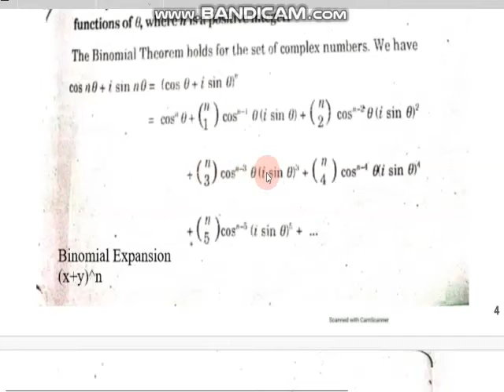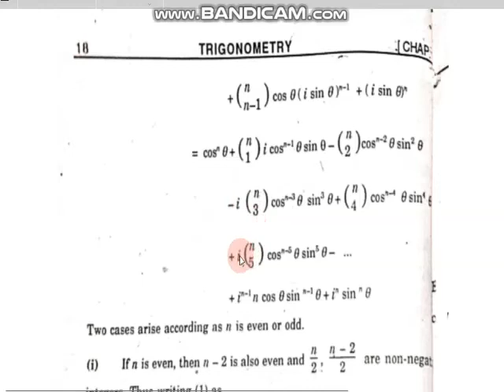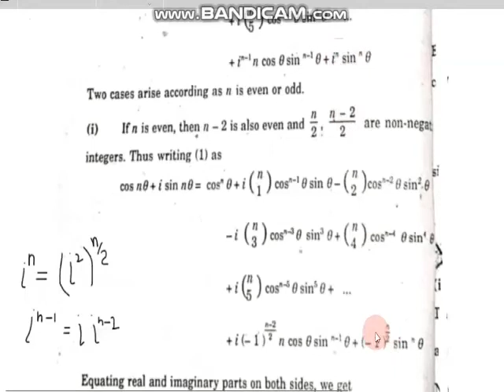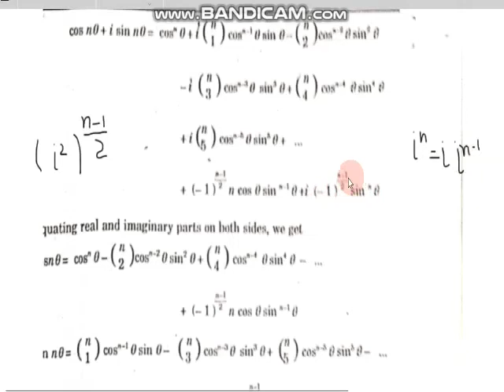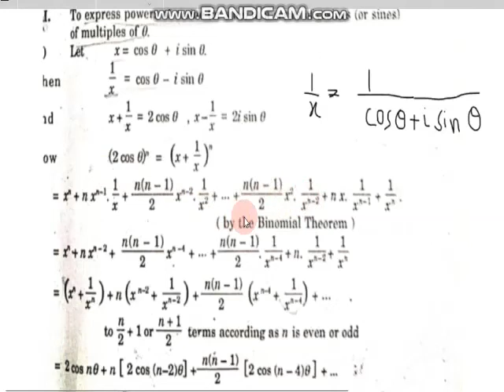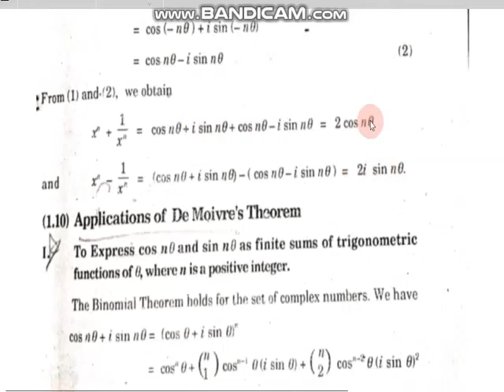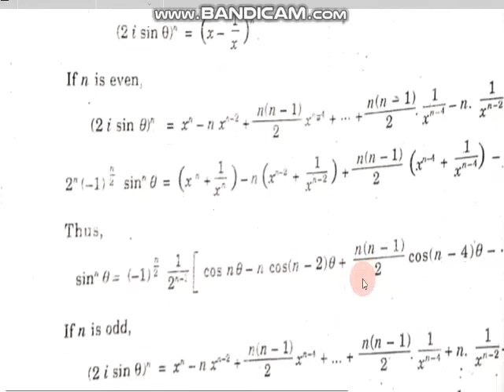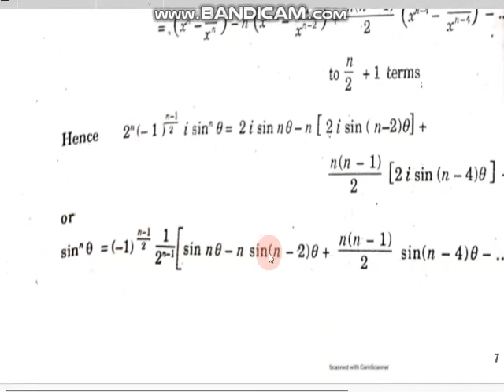4th year MathA Trigonometry Lecture6